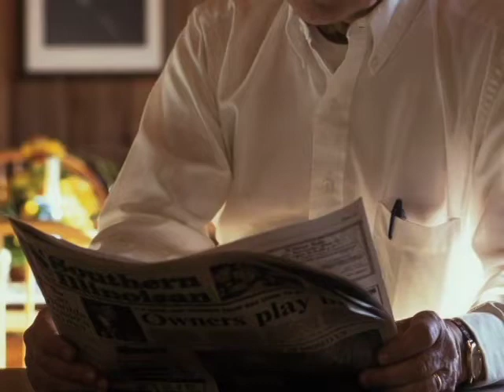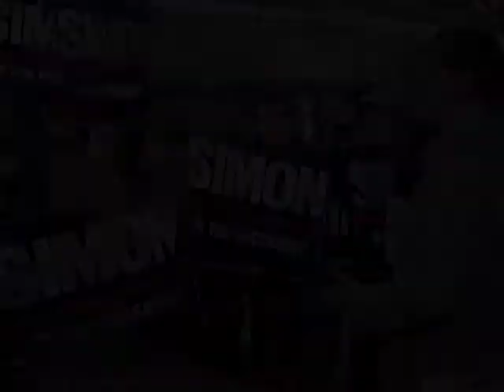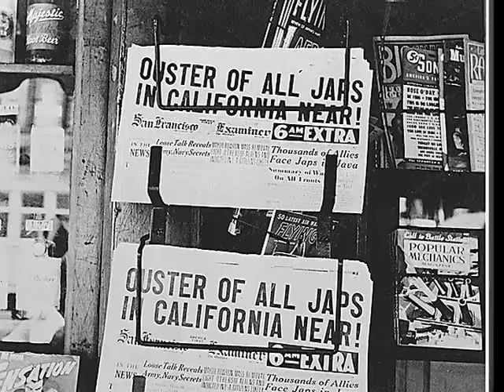P.S. Illinois: The Paul Simon Story Teaser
A preview of the upcoming WSIU-TV documentary on the life of former U.S. Senator Paul Simon of Illinois (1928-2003).  The 90-minute documentary draws upon dozens of in-depth interviews with Simon and those who knew him best from his days as a crusading newspaper editor, state and federal lawmaker, Presidential hopeful, and founder of the Public Policy Institute at Southern Illinois University. The Institute now bears his name and continues his work of finding concrete solutions to real-world problems.